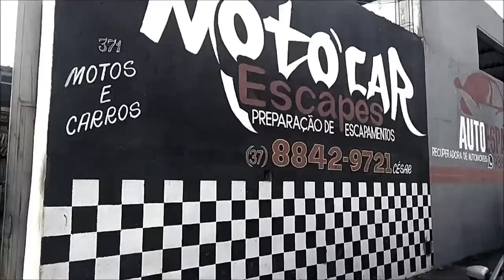DICHAVANDO A TITAN 150-2013 (FURANDO O ESCAPE)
QUER APRENDER A OPERAR E DESMIOLAR UM ESCAPAMENTO DE MOTO?!

FABRICAMOS ESCAPES OPERADO
E DESMIOLADO

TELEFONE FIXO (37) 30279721